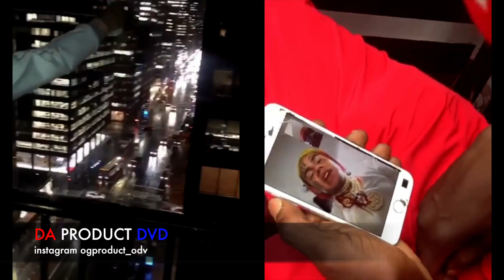Crip Rapper 6IX9INE Stole His Music Link Bronx Blood Rapper Richway Shine ..DA PRODUCT DVD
POP SMOKE WELCOME TO THE PARTY LABOR DAY PARADE 2019..DA PRODUCT DVD